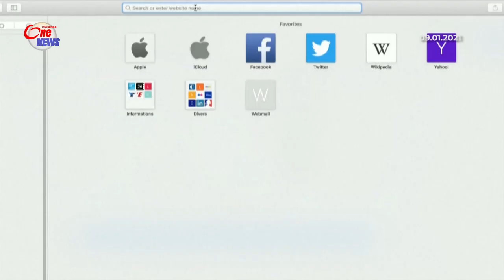[10.1.2021] Akaun twitter Donald Trump ditutup, elak insiden keganasan berulang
Tindakan itu didakwa dilakukan bagi mengelak rusuhan sama di Capitol Hill berulang.

Sumber: OneNews